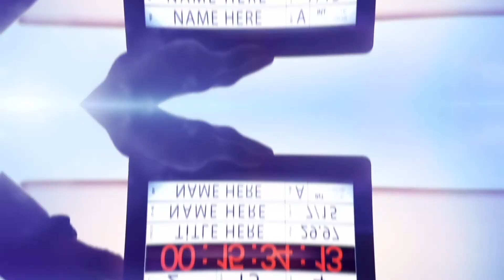AMARRES HBO MAX | MARTÍN SARACHO